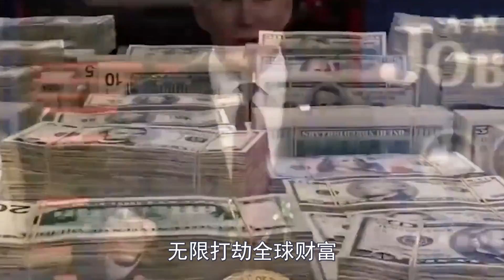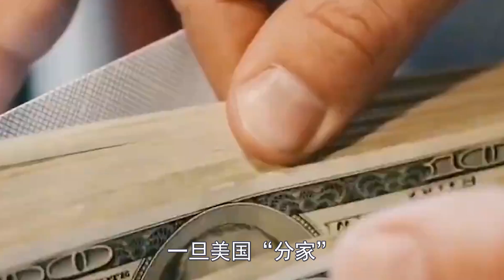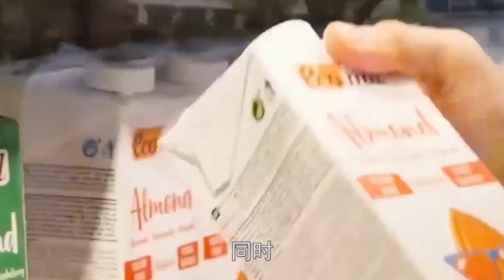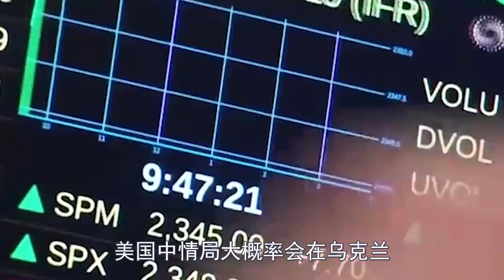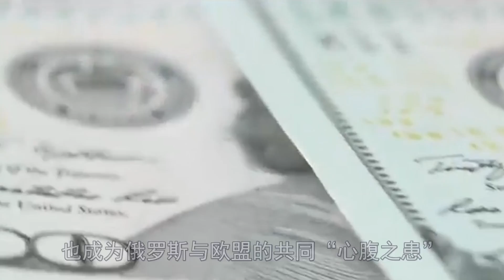10日一大早！整个欧洲崩溃！英法德百万饥民当街哀嚎！美国真实面目在全球面前曝光！原来中国当初说的都是真的！中美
10日一大早！整个欧洲崩溃！英法德百万饥民当街哀嚎！美国真实面目在全球面前曝光！原来中国当初说的都是真的！中美
狂卡中国六年脖子赚够百亿！中国奋起直追打破美国垄断！拜登如今出资6000亿！8次上门求购被王毅狠狠痛斥！北京直接放出狠话：断供美国！让拜登也尝尝被卡脖子的滋味！接下来一幕全世界都傻眼了！
“让中国成为第二个俄罗斯”！美国竟叫嚣轰炸南海！彻底摧毁中国三大人工岛！不料北京一举动全球吓傻！中美